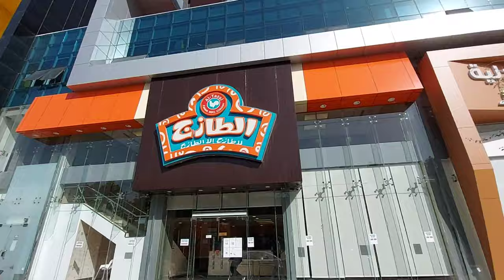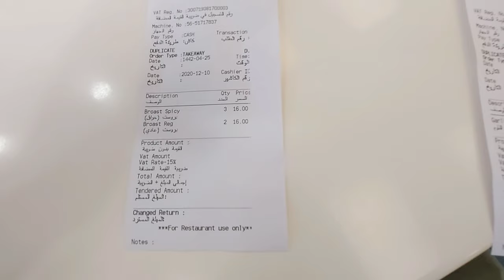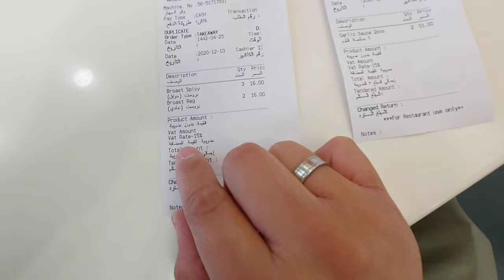VLOGMAS 2020 | MAY NANLIBRE NG BROASTED CHICKEN NG AL TAZAJ | RIYADH VLOGS